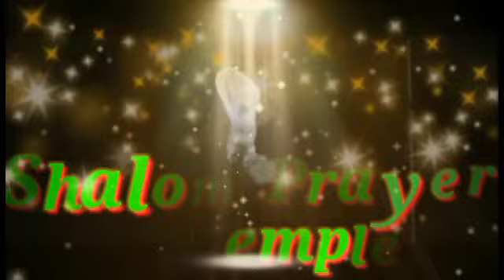Youth Fellowship | Games, Leading, Words & Discussion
This Meeting Is Conducted For The Youths, By The Youths, To The Youths.
This Meeting Was Conducted On August 26th 2023 Leading By Bro . Muthuraj
Starting Prayer By Bro. Naveen
Words By Bro. Muthuraj
Ending Prayer Bro. Ganesh
Conducted By Bro. Muthuraj

Muthuraj Said That In The Church We Have Lot Youths Coming Every Sunday But They Never Participate In Any Higher Things In The Church Like Leading, Psalms Reading, Words Sharing Only In Few Churches I Saw Some Youths Lead Or May Be Sing In Chorus Things Like That But Most Of Time They Only Come And Go. They Share Gospel To Many They Bring Many People Compared To Man In The Church But They Are Very Less Active In The Church Activities. So, To Create A Platform To Come Out Of There Comfort Zone And Do All The Things. I Know We Have All The Village Youths In Our Surrounding It Is Very Difficult To Educate Them And Teach Them How To Participate In Zoom Meeting Or How To Lead? And Things Like That. But I Know I Have Started Great Thing So It Takes Time To Reach Out Many Women But We Are Doing Our Best To Do The Best We Can Do To Give Chances To All The Youths Out There. This Meeting Will Be Kannada Local Language So If You Are Still Interested To Participate In The Meeting & Grow Spiritually Or May Be Motivate Other Women .

You Can Contribute To Us By Anyways Either By Giving Time, Money, Editing, Small Games For Women, Giving Spritual Topic , Suggesting Things To Women Etc Anything Will Be Appreciated
Contact - Rev. Parashuram Peter - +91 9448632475.
Ps. Ruth Peter - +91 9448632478.

For Offering / Donating / Prayer Requests :
Contact Phone Numbers Mentioned Below 👇
Offering Can Be Offered Through
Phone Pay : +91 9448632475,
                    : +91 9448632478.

Our Address : Shalom Prayer Temple, NH-50, Behind Rajiv Gandhi Nagar, Kudligi TQ Bellary District.

Thank You Watching Please Do Support Us & Pray For Our Ministry!

Our Church - Shalom Prayer Temple Which Is Located In Very Remote Village. Where We Don't Have Access To Many Things & Also There Are Many Poor People Who Are In Below Proverty Line.
We Has A Church Have Many People In Attendance For Service. But We Ourselves Have No Support.
We Are Independently Doing This Service With The Help Of God & God Shown Us The Some People Who Pray & Help Us To Help Many People In Many Ways.
It Took 5 Years To Build Our Church We Use To Collect Offering Upto Six Months And Whatever Is Collected We Used It For Building The Church.
After 5 Years Also It's Still Under Some Work (wiring, water etc) But God Helped Us In Different Means To Build Our Church & Help Many Poor People In Our Locality.

So, Kindly Keep Up In Your Prayers About Our Ministry & If You Feel That Your The Person Who Can Help Us In Doing Ministry If God Suggests You To Help Us In Doing Our Ministry Please Do Reach Out To Us

Rev. Parashuram Peter

2021 women's conference
womens conference
conference
womens conference 2022
womens conference promo
uniquely me womens conference
ivanka trump speaks at berlin women's conference
women conference
be conference
mba conference
press conference
sparkle conference
women's
women's convention
women's gathering
desperate for jesus conference
desperate for jesus conference 2020
cornwall women's gathering
real talk about women's issues
telugu christian messages
christian messages
tamil christian message
christian,new christian message
christian message 2020
best women christian message
malayalam christian messages 2021
telugu christian message on women
chriatian messages on women
telugu christian messages about women
christian message
christian message tamil
new christian messages
tamil christian message
christian women dress